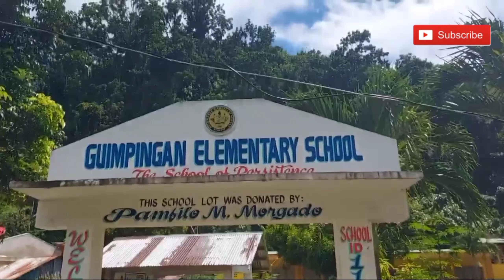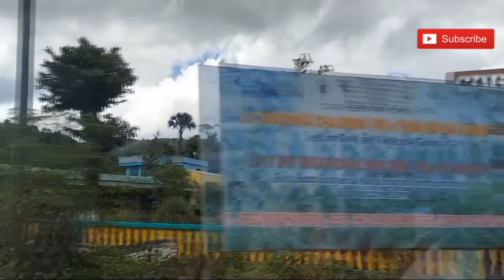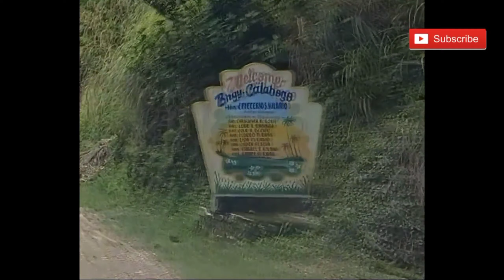EASTERN BARANGAYS (Full Episode)|| Romblon, Romblon || History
Li-o, Guimpingan, Agbaluto, Macalas, Tambac, Ilauran, Lamao, Calabogo, Agnaga & Sablayan (Cajimos, Agbudia & Agtonggo are in another episode)